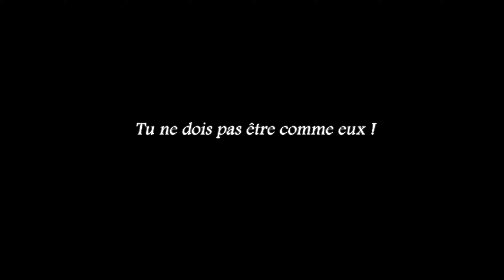YS Origin - Let's Play Gameplay Walktrough FR PC Ep2